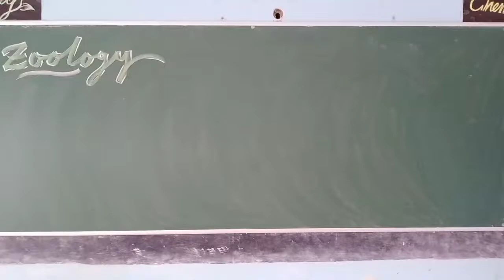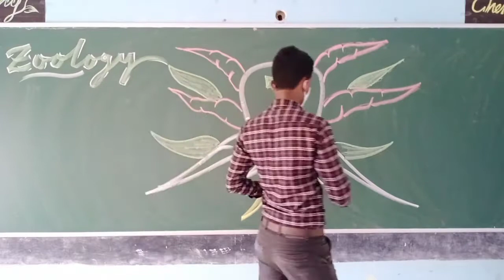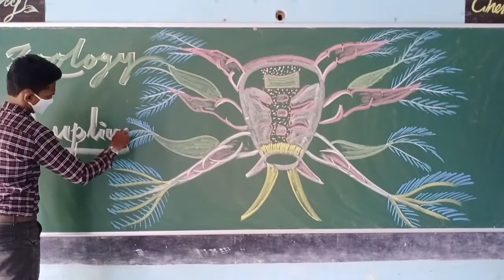Nauplius diagram by Biospair